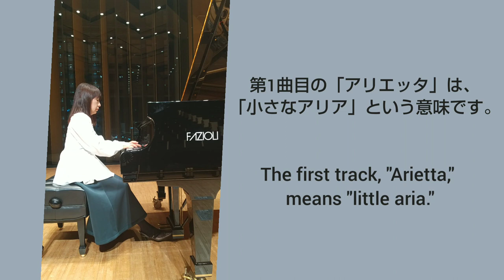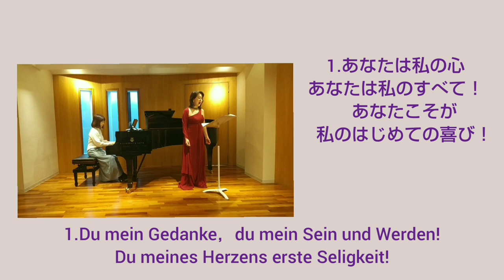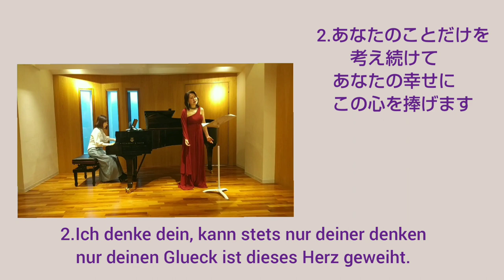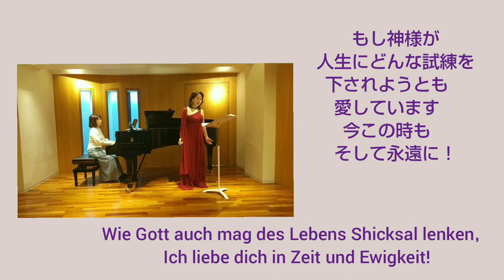【名曲集AtoZ】ｸﾞﾘｰｸﾞGrieg(3)ｱﾘｴｯﾀArietta&君を愛すIch liebe dich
★グリーグの「抒情小曲集 第1集」は1867年に出版されました。
この年に、グリーグは、従姉妹のニーナ・ハーゲルップと結婚、充実した創作活動を行っていました。

Grieg's Lyric Pieces Vol. 1 was published in 1867.
In this year, Grieg married his cousin Nina Hagerup and was engaged in a fulfilling creative activity.

第1曲目の「アリエッタ」は、「小さなアリア」という意味です。
The first track, "Arietta," means "little aria."

タイトル通り、右手の高音部のメロディーが、左手と右手による穏やかに流れる伴奏を伴って、ゆったり、美しく歌うように奏でられます。
As the title suggests, the melody in the upper part of the right hand is played as if it were a slow and beautiful song, accompanied by the gentle flowing accompaniment of the left and right hands.

短いながら、とても愛らしい珠玉の小品となっています。
Although it is short, it is a very lovely gem piece.

★ グリーグ「あなたを愛する」
作品５－３

グリーグが20歳の時、従妹で声楽家でもあるニーナ・ハーゲルブに再会し恋に落ちます。歌手のニーナと出会った事で素晴らしい歌曲を作曲するようになります。
When Grieg was 20, he met and fell in love with his cousin, singer Nina Hagelb. He met the singer Nina and he began to compose great songs.

この曲は1864年～1865年頃、デンマークの詩人・作家であるアンデルセンの詩に作曲したものです。
原曲はデンマーク語ですが、多くの歌手がドイツ語版で歌っています。原曲は1番までしかありませんが、ドイツ語版は2番まであります。
This song was composed around 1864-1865 based on a poem by Hans Christian Andersen, a Danish poet and writer.
The original song is in Danish, but many singers have sung it in German. The original has only 1 verse, but the German version has 2 verses.

☆ドイツ語版の歌詞の日本語訳☆

あなたは私の心
あなたは私のすべて！
あなたこそが私のはじめての喜び！　愛しています　この地上の誰よりも　愛しています　今この時も　そして永遠に！
あなたのことだけを考え続けて
あなたの幸せに　この心を捧げます　もし神様が人生にどんな試練を下されようとも　愛しています
今この時も　そして永遠に！

☆German translation lyrics☆

Du mein Gedanke，du mein Sein und Werden!
Du meines Herzens erste Seligkeit!
Ich liebe dich wie nichts auf dieser Erden，
Ich liebe dich in Zeit und Ewigkeit!

Ich denke dein，kann stets nur deiner denken
nur deinem Glueck ist dieses Herz geweiht，
Wie Gott auch mag des Lebens Shicksal lenken，